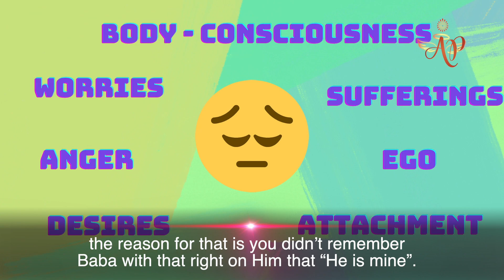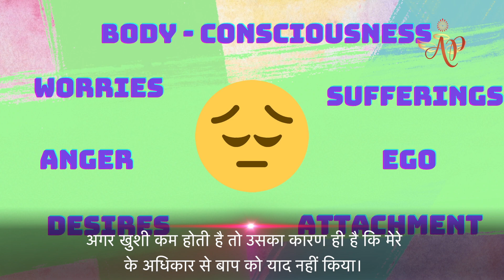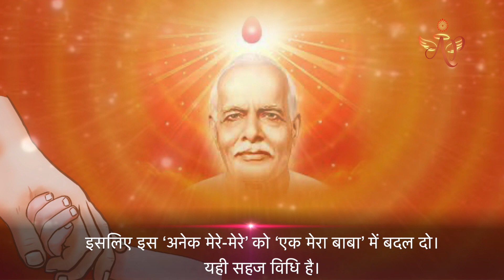My Baba - Meditation #10